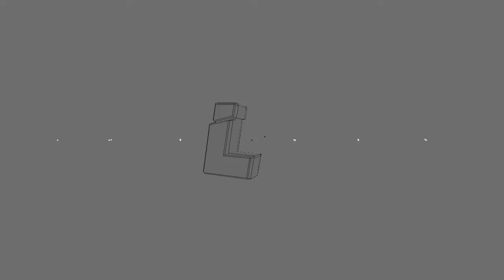Preview | ImBlaak [slá :v]